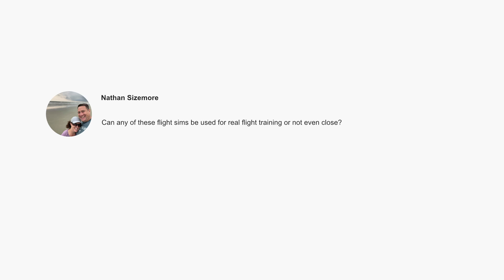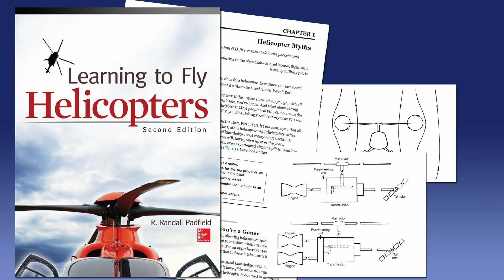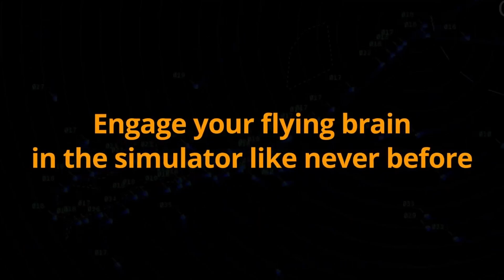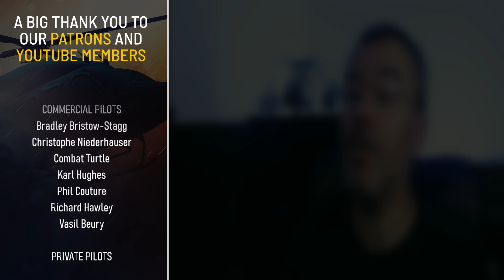Can SIMS be used for REAL FLIGHT TRAINING? - Ask Me Stuff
Is it possible to use a consumer-level flight simulator as a tool to improve your flying skills or aid you with training?

Native helicopter support in Microsoft Flight Simulation is coming out in the Fall of 2022. But what not a lot of people know is that it is possible to have great helicopters in the sim already!

Find out how this is possible and how it can actually help helicopters become extraordinary in the sim. Even those that use Microsoft's flight dynamics in the future.

Ask Me Stuff is a series of videos where our community members ask questions about helicopter flight simulation (or, sometimes, flight simulation in general) and I do my best to answer them!